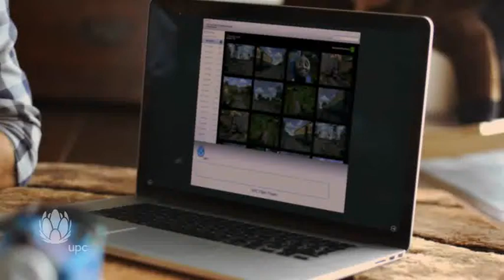UPCBroadbandSlovakia_TVspot_Internet_SD_2012.wmv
UPC Broadband Slovakia pokračuje jesennou časťou kampane od spoločnosti Kuulfabrik (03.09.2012)